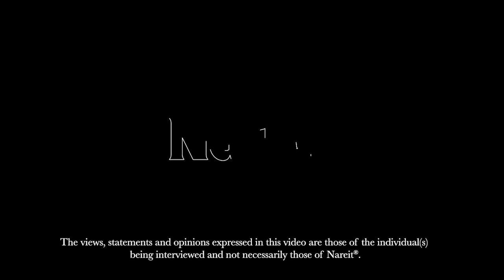Raymond James’ Steve Loffman Sees Improvement in Real Estate Capital Markets as Challenges Persist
Steve Loffman, managing director at Raymond James, participated in a video interview during Nareit’s REITwise: 2024 Law, Accounting & Finance Conference held March 19-21 in Hollywood, Florida.

Loffman shared insights into the current state of the real estate capital markets and predicted future trends. Reflecting on the market's health, Loffman pointed to an improvement from previous years while noting persistent challenges. He emphasized the disparity between equity and debt perspectives, highlighting robustness in the debt market with more than $11 billion in issuance since November.